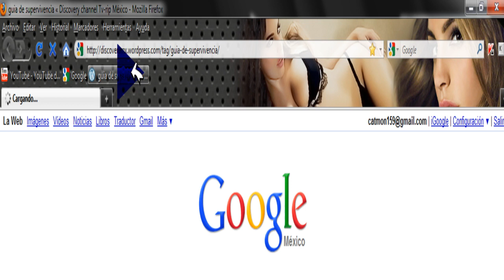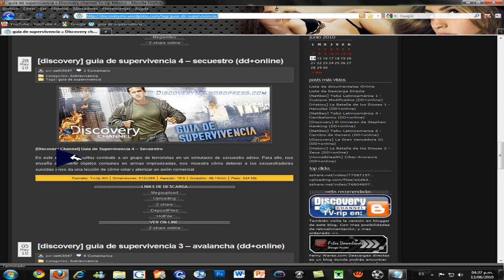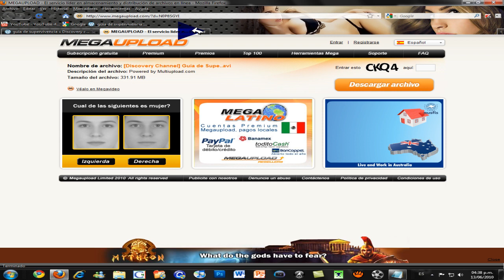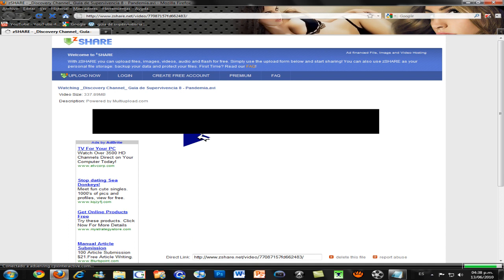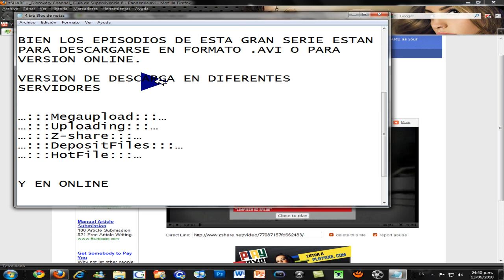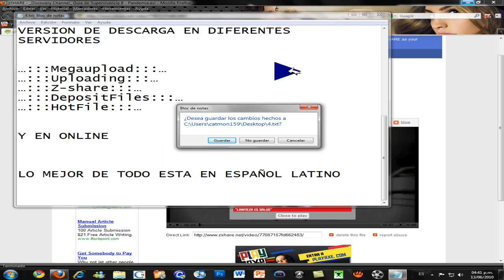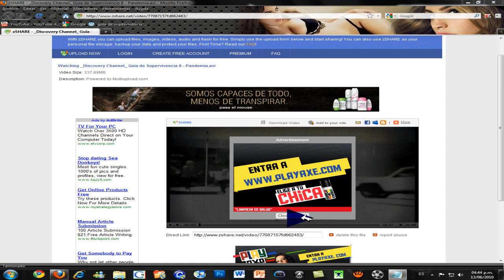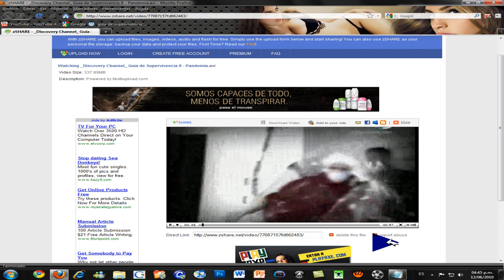Discovery Chanel Guia De Supervivencia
HOLA A TODOS ESTA VEZ LES TRAIGO UNA RECOMENDACION DE UNA MUY BUENA SERIE QUE NOS MUESTRA COMO SOBREVIVIR A DIFERENTES CIRCUNTANCIAS, YA SEA DESDE UN SIMPLE ATAQUE HASTA UN ATENTADO TERRORISTA.

EN LA DESCRIPCION DEL VIDEO PARA EL ENLACE DIRECTO

BIEN LOS EPISODIOS DE ESTA GRAN SERIE ESTAN PARA DESCARGARSE EN FORMATO .AVI O PARA VERSION ONLINE.

VERSION DE DESCARGA EN DIFERENTES SERVIDORES

...:::Megaupload:::...
...:::Uploading:::...
...:::Z-share:::...
...:::DepositFiles:::...
...:::HotFile:::...

Y EN ONLINE

LO MEJOR DE TODO ESTA EN ESPAÑOL LATINO

ESTE PROGRAMA SE EMITE ATRAVES DE DISCOVERY CHANEL LOS HORARIOS NO ME LOS SE PERO PUEDEN CHECARLOS EN LA WEB, ES MAS EN CUANTO LOS SEPA LOS PONGO EN LA DESCRIPCION DE L VIDEO